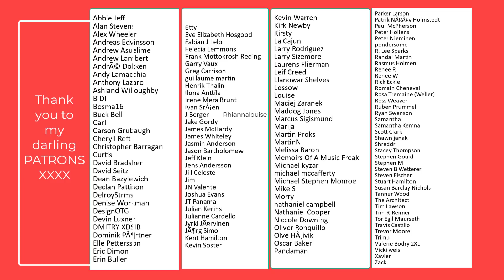Vocal Coach Reacts - SIA - Together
Hi Darlings,

Rebecca
Xx